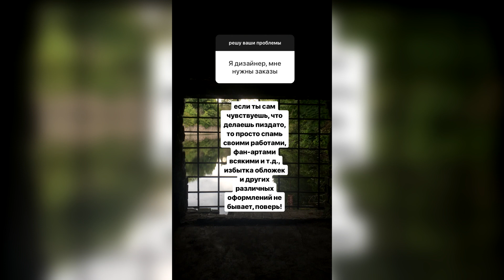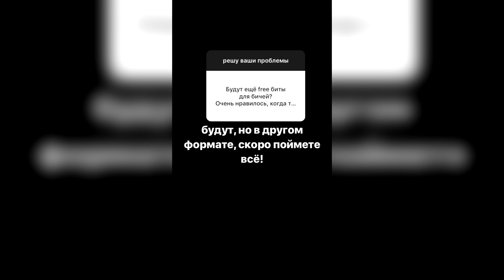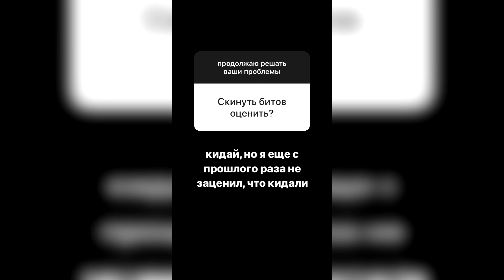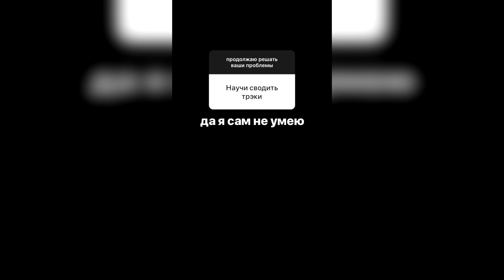LAPI – Stories (Q&A) // 11-12.09.18